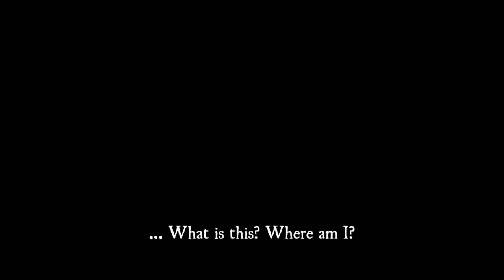Let's Play - Aragami: Shadow Edition - Nintendo & Chill LIVE STREAM - first 60 Mins